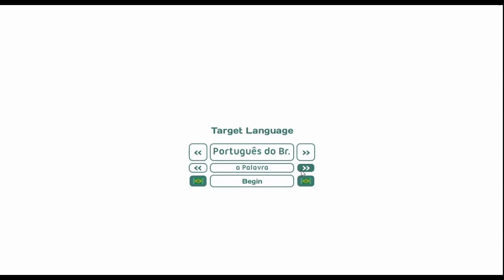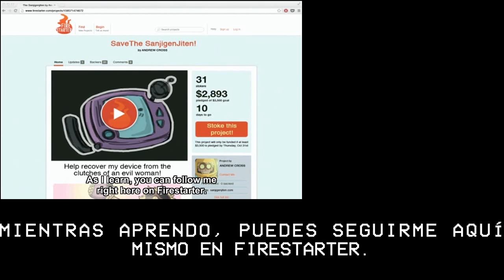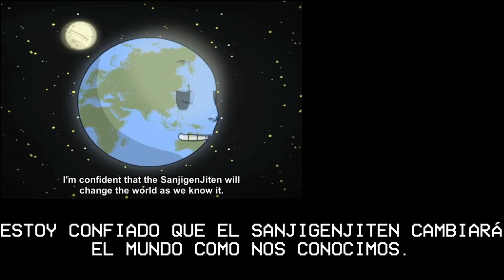Aprendo el Español Falso - Influent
En este video, juego otro juego para aprender idiomas. Se llama Influent, y en este episodio, aprendo un poco de portugués.